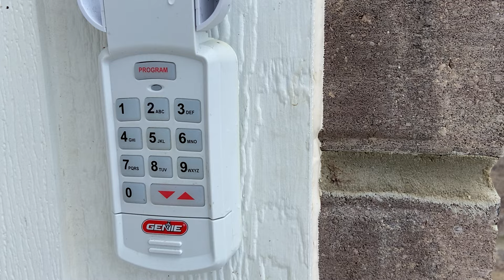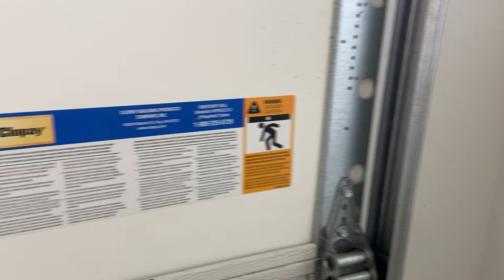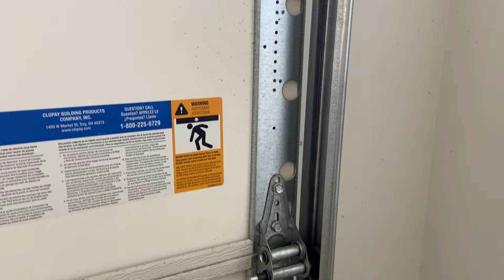Classy Garage Door Opening and Closing!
New garage door going up and down. sensors, tracks, rollers motor, belt drive, overhead door. Very quiet!